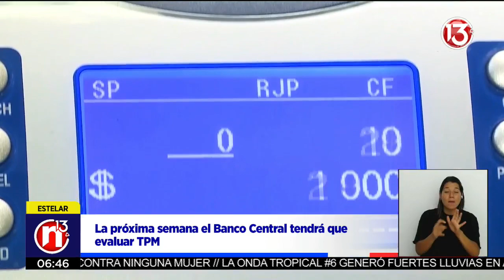12 sectores piden al Banco Central bajar la Tasa Política Monetaria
Ediciones:
13 del trece: 6:30 a. m. | Inicie el día con información positiva.
Meridiana: 12:00 m. d.
Estelar: 6:00 p. m.